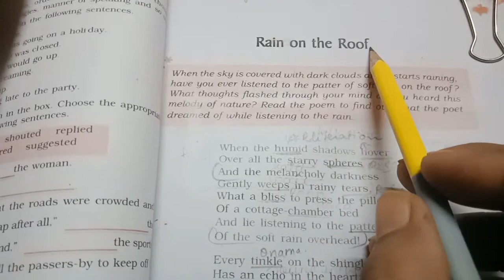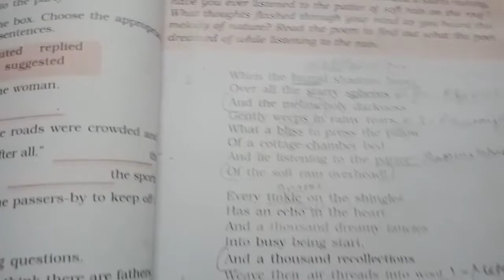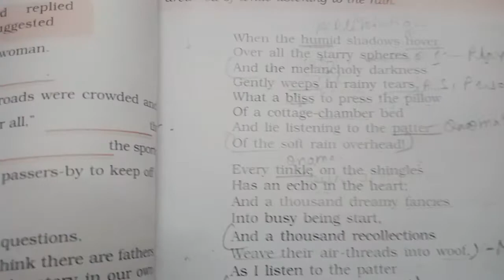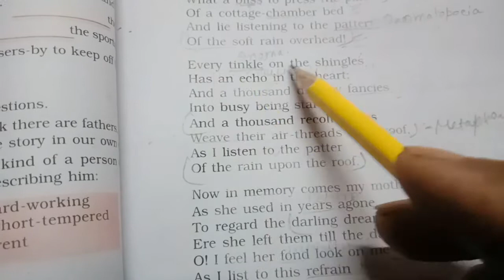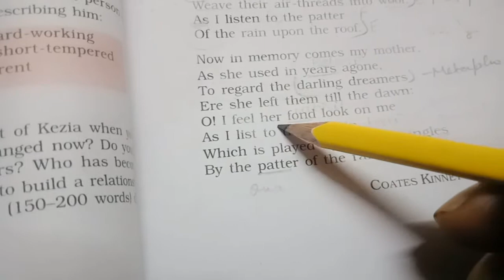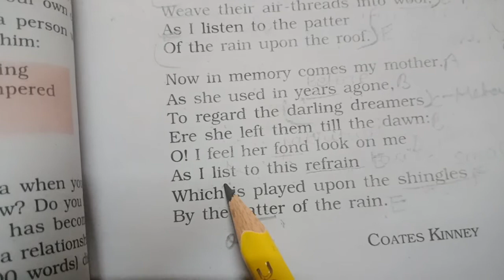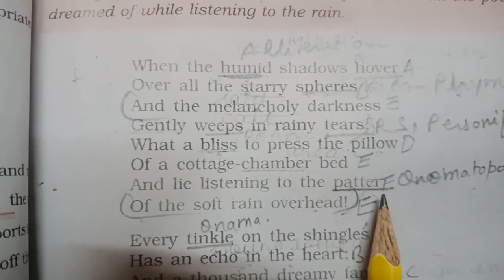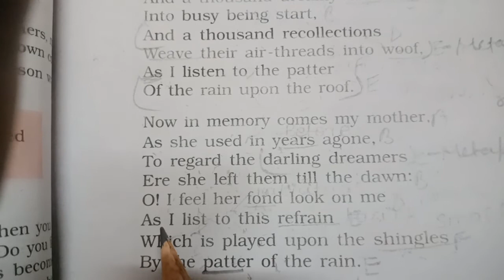IX CLASS CBSE (TEXT EXPLAINATION )OF RAIN ON THE ROOF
By- LOVELY GUPTA